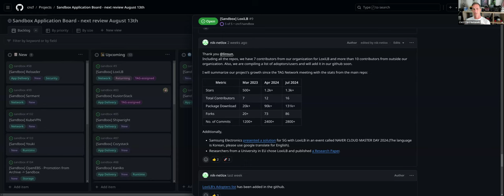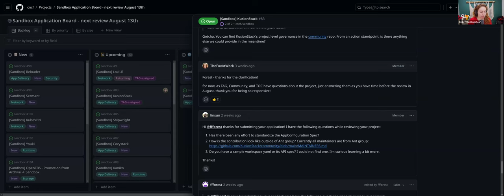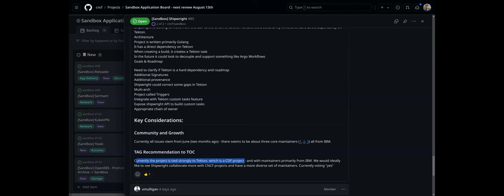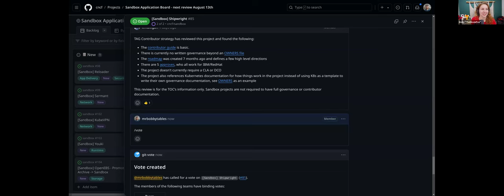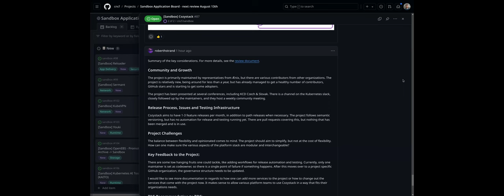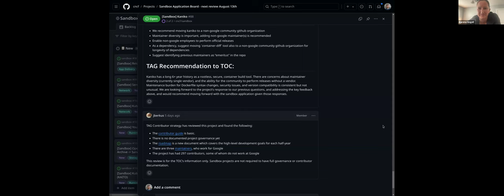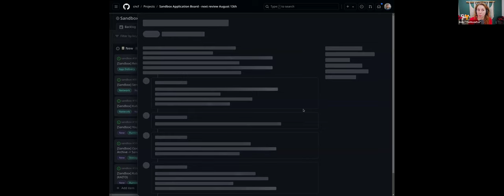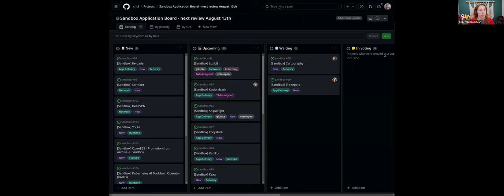CNCF TOC Sandbox Review 2024-08-13